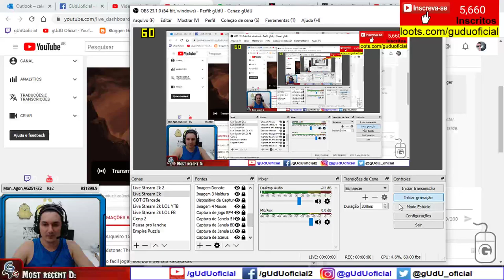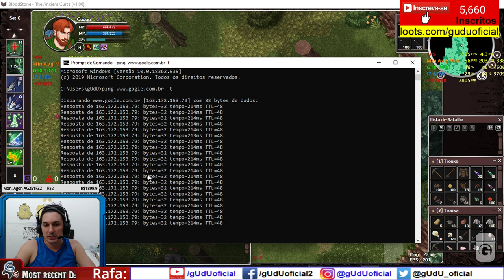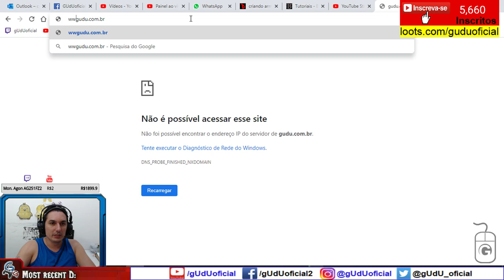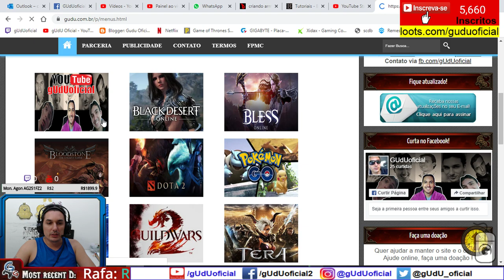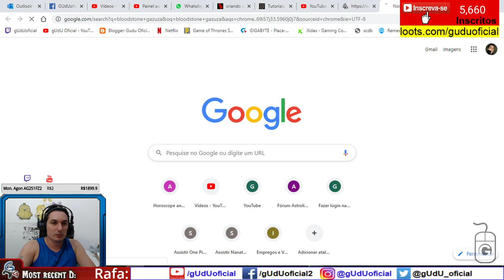Resolvido: jogo fechando sozinho programa de terceiros, msi afterburner | BS Online